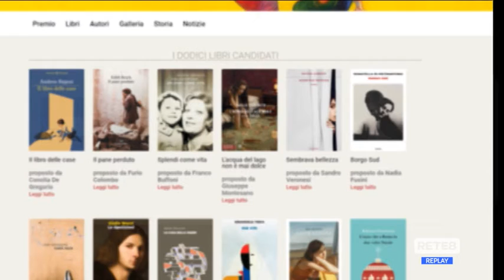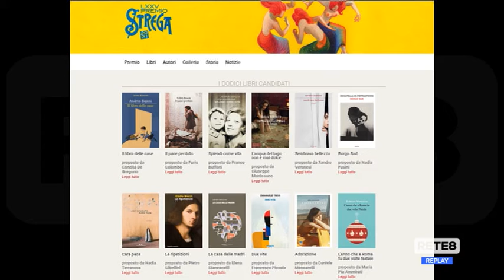Premio Strega - Il Borgo Marino della Di Pietrantonio